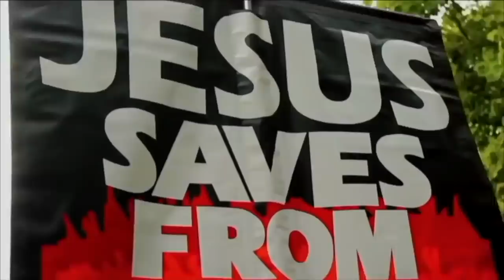Ex Muslim debates Mansur & Ijaz | Speakers Corner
Shot & Edited: Soco Films
Post: Soco Studio
UK